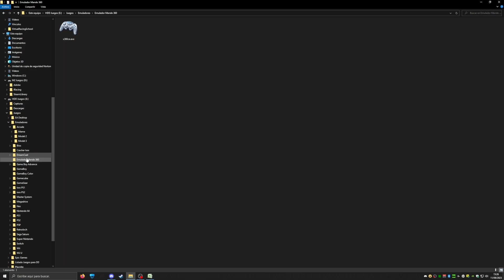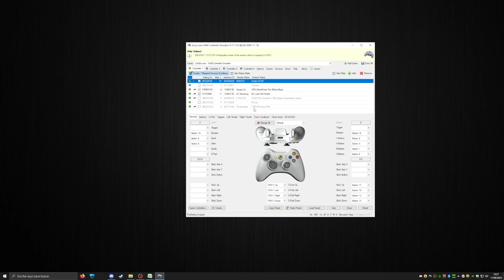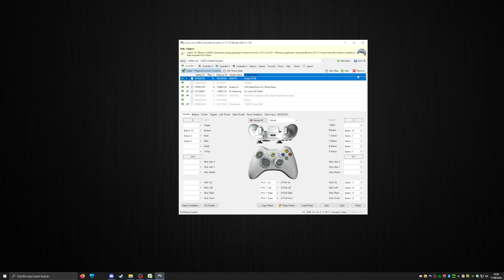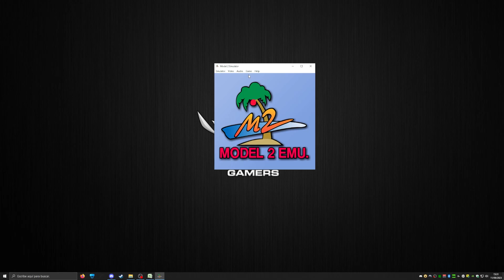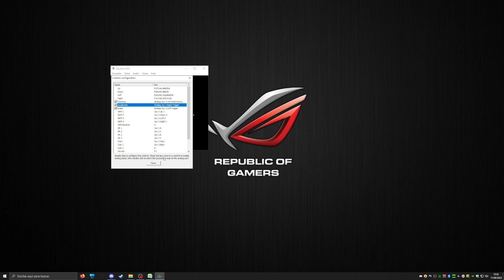Tutorial Emulador SEGA MODEL 2 con Volante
Tutorial para la configuración de SEGA MODEL 2 para poder jugar con Volante

Se agradece la participación, con vuestros comentarios y consejos en los vídeos.
Un saludo!